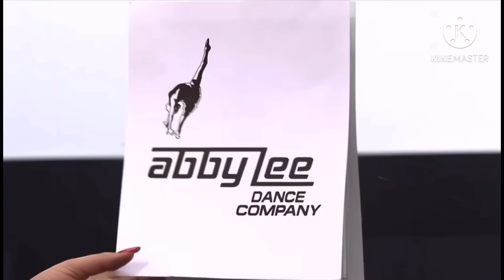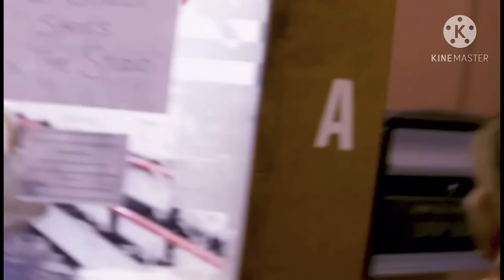editing dance moms but it’s just pyramid clips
i own none of these clips !! credit to lifetime!!!